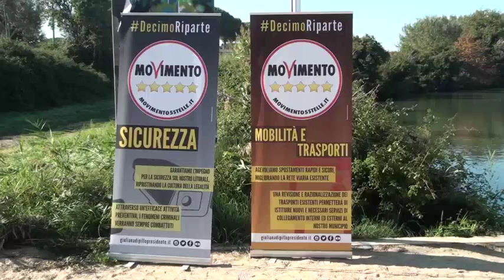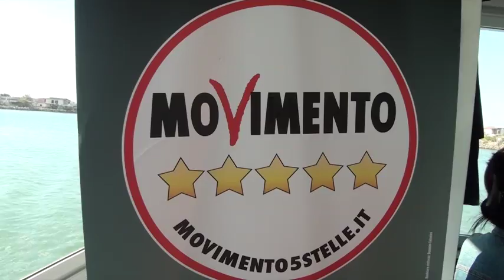Movimento 5 stelle - Municipio Roma X